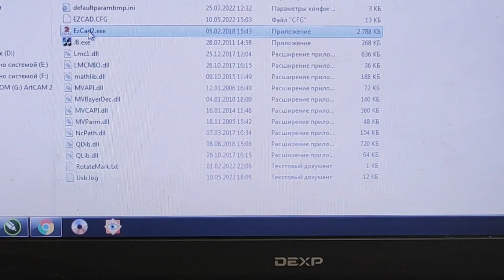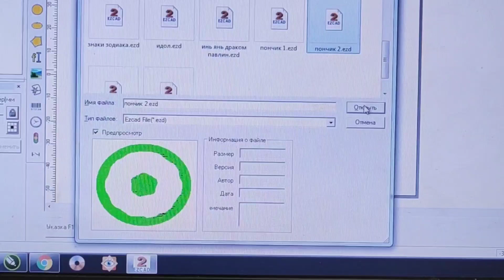3D лазерная гравировка пончика jpt50lp F163 - 3D laser engraving donut part 2